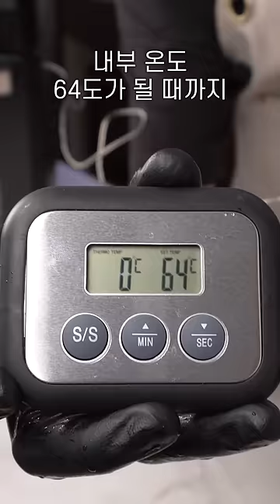환장하는 크리스피 통삼겹